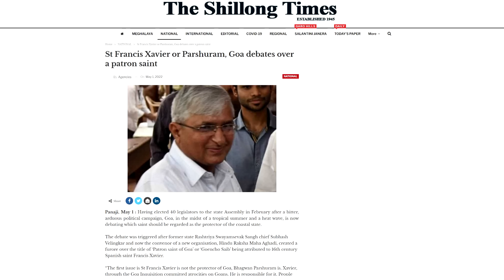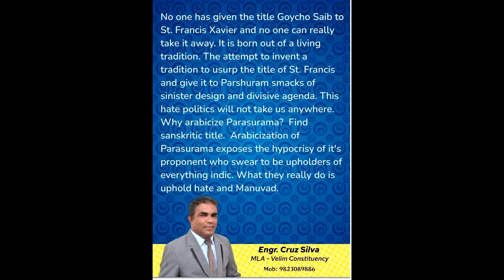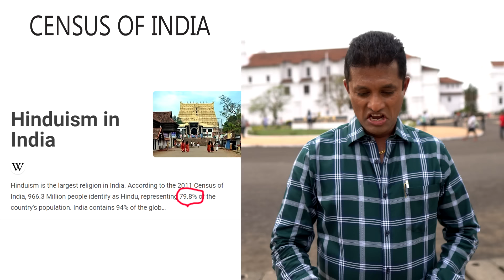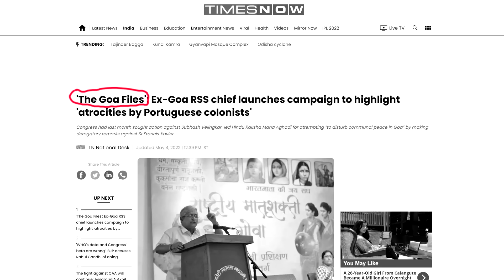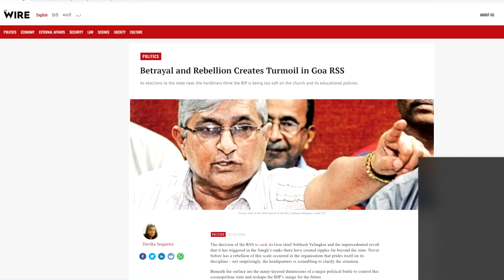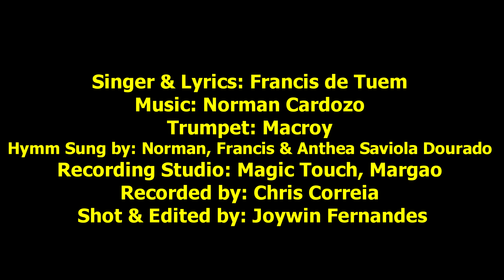St. Francis Goycho Saibuch.Tum Dhongi Velingkar? | Francis de Tuem (Plz do NOT DOWNLOAD)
Singer & Lyrics: Francis de Tuem

Trumpet: Macroy
Hymm Sung by: Norman, Francis & Anthea Saviola Dourado
Recording Studio: Magic Touch, Margao
Recorded by: Chris Correia
Shot & Edited by: Joywin Fernandes